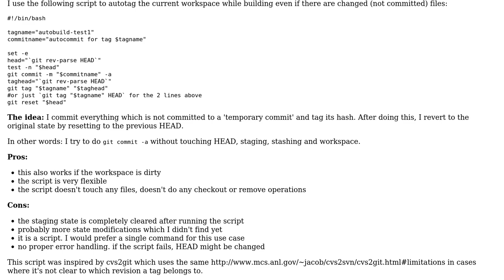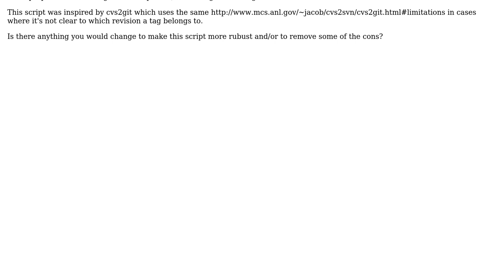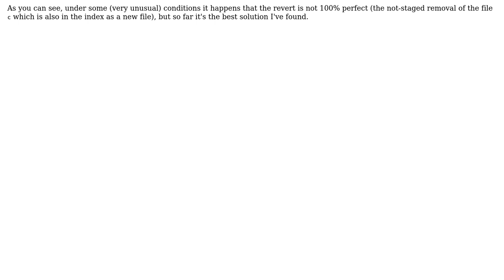Bash script for tagging the current git workspace including uncommitted changes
With thanks & praise to God, and with thanks to the many people who have made this project possible! | Content (except music & images) licensed under CC BY-SA | Music | Images & others | With thanks to user Jamal user Daniel Alder and the Stack Exchange Network Trademarks are property of their respective owners. You are responsible for your own actions.